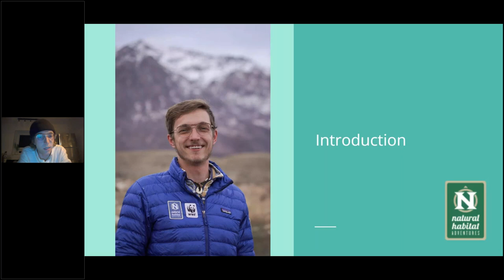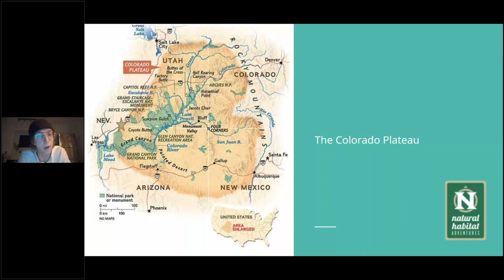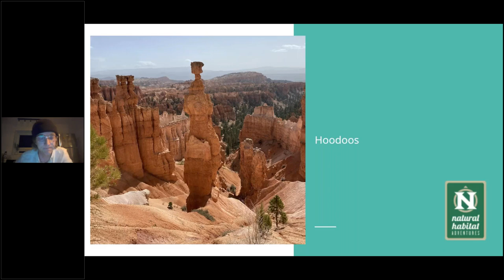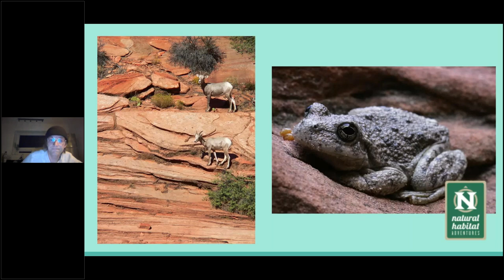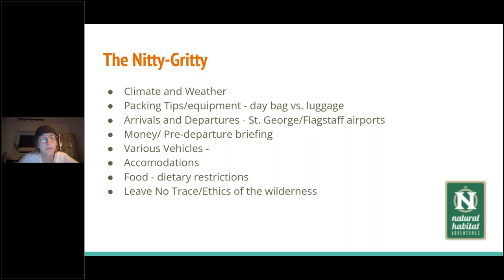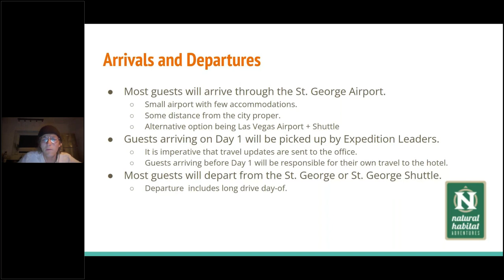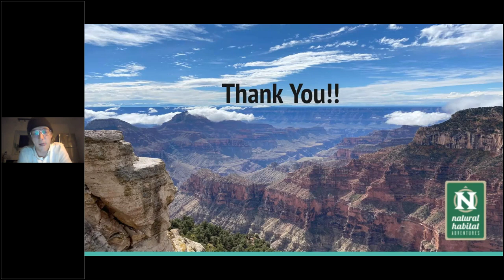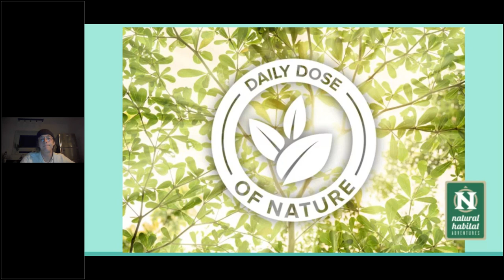Know Before You Go: Grand Canyon, Bryce & Zion National Parks • Daily Dose of Nature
Discover red rock country and desert wildlife on an eight-day small-group adventure across the American Southwest!

Join Expedition Leader Kaden Dearing for a virtual journey through three iconic national parks as you get the details about where we stay (including coveted historic park lodges), what to pack and more. Discover the activities you’ll enjoy, from walking along the Virgin River in Zion, to a private helicopter flight over Bryce Canyon's pink sandstone hoodoos, and even an optional mule ride into the Grand Canyon from the less-visited North Rim.

TIMECODES
00:00 opening
52:55 Q&A